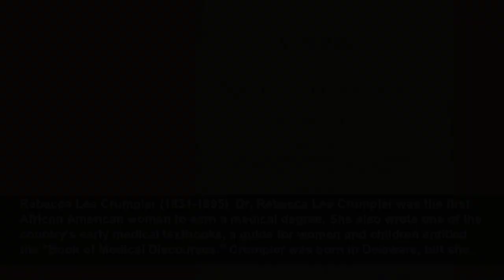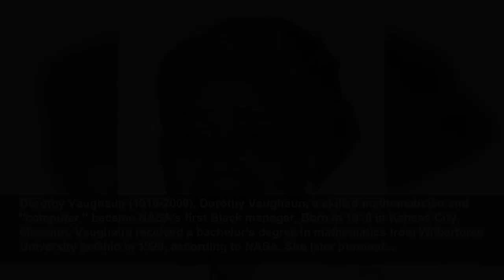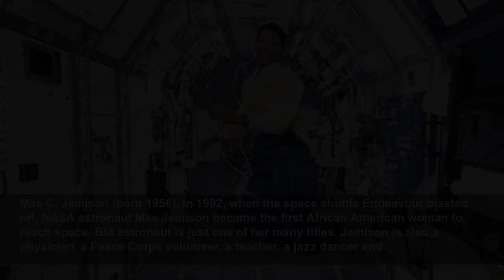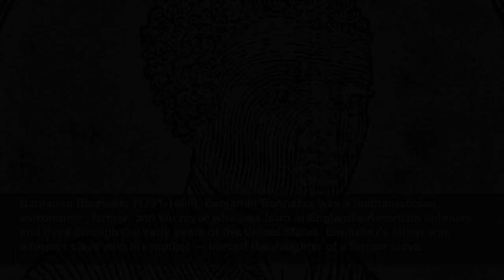25 Amazing Black Scientists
Learn more about the phenomenal work Black scientists do and have done every day.
Live Science
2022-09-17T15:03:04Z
Learn more about the phenomenal work Black scientists do and have done every day, Black scientists have launched us into space, discovered new disease treatments and developed world-changing technologies, yet the achievements and contributions of Black people in the science, technology,...
Charles Drew (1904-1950), Dr. Charles Drew was a brilliant, pioneering doctor who developed new methods for storing blood for transfusions and created the first blood bank. Born in 1940 in Washington, D.C., Drew attended Amherst College in Massachusetts and then McGill University of Medicine in...
Rebecca Lee Crumpler (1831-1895), Dr. Rebecca Lee Crumpler was the first African American woman to earn a medical degree. She also wrote one of the country's early medical textbooks, a guide for women and children entitled the "Book of Medical Discourses." Crumpler was born in Delaware, but she...
Daniel Hale Williams (1856, Dr. Daniel Hale Williams was the first cardiologist to successfully perform a tricky open heart surgery — the repair of the pericardium, the thin sac that encases the heart. Williams also founded the first Black-owned hospital in the country. Williams was born in...
Patricia Bath (born 1942), Dr. Patricia Bath is an American ophthalmologist and laser scientist. Bath became the first female ophthalmologist to be appointed to the faculty of the University of California, Los Angeles (UCLA) School of Medicine Jules Stein Eye Institute, in 1974; the first woman...
Alexa Canady (born 1950), Dr. Alexa Canady became the first African American woman neurosurgeon in the United States in 1981, according to Changing the Face of Medicine, an exhibition curated by the U.S. National Library of Medicine. Canady decided to pursue neurosurgery while studying at the...
Marie M. Daly (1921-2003), Marie M. Daly became the first African American woman to earn a doctoral degree in chemistry when she graduated from Columbia University in 1947, according to the American Chemical Society. While earning her Ph.D., Daly studied how compounds produced by organs such as...
Alice Augusta Ball (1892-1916), Chemist Alice Augusta Ball developed a successful treatment for Hansen's Disease, also known as leprosy, a bacterial infection that can result in severe nerve damage if left untreated, according to the University of Hawaiʻi at Mānoa, her alma mater. Ball earned a...
Katherine Johnson (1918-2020), Katherine Johnson was a trailblazing mathematician whose work at NASA was critical for the first U.S. crewed space missions, including the first moon landing. Her accomplished life was the subject of the 2016 film "Hidden Figures." Johnson's academic skill and love...
Dorothy Vaughaun (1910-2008), Dorothy Vaughaun, a skilled mathematician and "computer," became NASA's first Black manager. Born in 1910 in Kansas City, Missouri, Vaughaun received a bachelor's degree in mathematics from Wilberforce University in Ohio in 1929, according to NASA. She later pursued...
Mary Jackson (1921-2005), Mary Jackson, a brilliant mathematician and aerospace engineer, became NASA's first Black female engineer, according to NASA. Jackson was born in 1921 in Hampton, Virginia and graduated with a Bachelor's degree in mathematics and physician science from the Hampton...
Christine Darden (born 1942), Christine Darden, born in 1942 in North Carolina, was a skilled mathematician, data analyst and aeronautical engineer. After working at NASA for over 40 years, she became one of the world's experts on sonic boom prediction, sonic boom minimization and supersonic wing...
Louis R. Purnell, Jr. (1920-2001), Louis R. Purnell, Jr., a fighter pilot and speech therapist, became the first Black curator to work at the Smithsonian Institution in Washington, D.C. While studying for his undergraduate degree at Lincoln University in Pennsylvania, Purnell earned a private...
Emmett Chappelle (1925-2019), Emmett Chappelle was an American biochemist who made groundbreaking discoveries in the understanding and application of bioluminescence, or the ability of living organisms to produce light. Chappelle was born in Phoenix, and after graduation from high school, he was...
George Washington Carver (1864, No, George Washington Carver did not invent peanut butter (the Incas beat him to that by about 2,000 years). But during his long tenure at Booker T. Washington's Tuskegee Institute, Carver did invent more than 100 recipes and 300 products derived from America's...
Gladys West (born 1930), Gladys West was key in developing the GPS technology that allows satellites to locate you